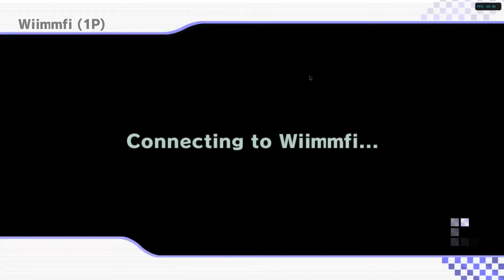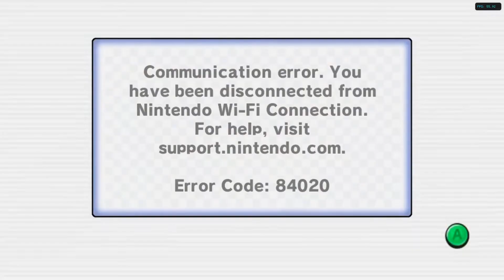Mario Kart Wii Battle Mode ONLINE in 2021! (Wiimmfi)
Mario Kart Wii was the 6th Mario Kart released in 2008 for the Nintendo Wii. This game was playable online until the Nintendo Wi-Fi Connection shut down in May 20,2014. The service has been brought back by Wiimmfi and that's what I'm using to play Mario Kart Wii online in 2021!